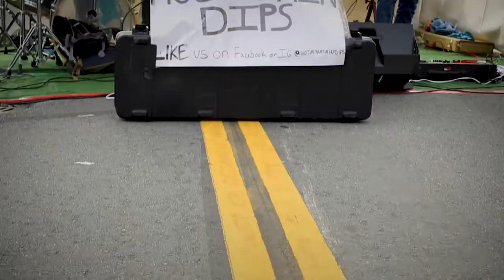Hot Mountain Dips - 65th Annual North Beach Festival, San Francisco 2019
A nice recap of our appearance at the 65th Annual North Beach Festival in San Francisco, CA.

Get your dips!  facebook, instagram, and youtube for more original music and future show information!
IN DIPS WE TRUST.

the Hot Mountain Dips are:
Dennis Mill (drums/vocals)
Dave Nanstad (harp/guitar/vocals)
Zach Partain (bass/vocals)
Steve Zisman (guitar)